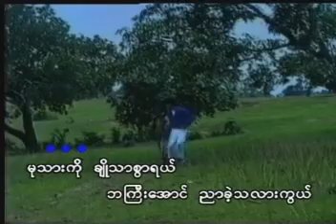မုသားမဲ့သစ္စာအနိုင် Music Video (2003)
တေးရေး နေထွဏ်းဦး
တေးဆို အနိုင်
အနိုင် လက်ရွေစင်ခေါင်းစီးတေးများ Album (2003)